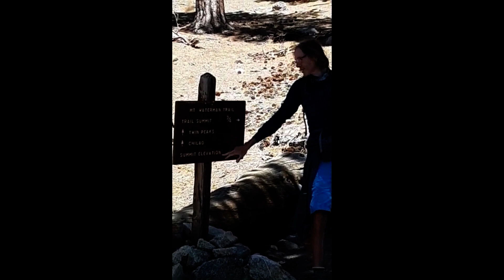Mt Waterman 2020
One of my go-to hikes in the San Gabriel Mountains ... or The Gabbies ... is the climb up Mt. Waterman. The distance ( 6 miles roundtrip) and elevation gain (1300') are in my comfort zone; I feel like I've done something, but I'm not exhausted. The trail weaves through stands of fir and pine, and offers sweeping vistas of far away peaks.
   A buddy and I did the hike over Memorial Weekend. Trailheads closer to town were chaotic; many cars parked illegally were being ticketed. This trail is a bit further up the Angeles Crest Highway, and parkiing was a breeeze.
   This is my first attempt to make a video with my cell phone; my beloved Flip Camera bit the dust. While the images are good, the mic isn't great and when I'm not near the "camera", and the volume is a bit low.